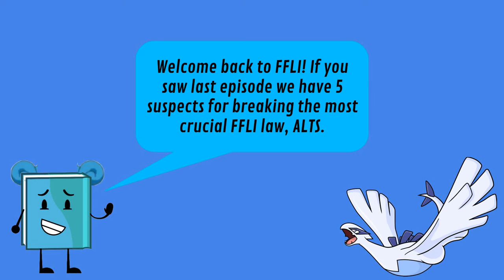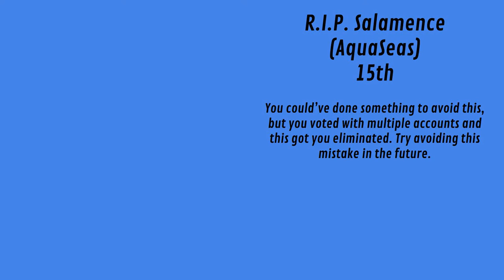FFLI 3A Part 1; Alt Rampage